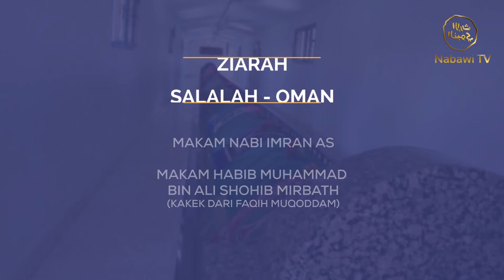Sejarah Ziarah Nabi Hud AS - Primas Tour